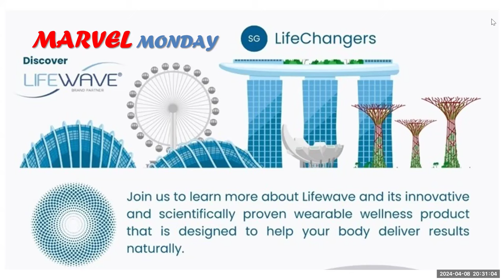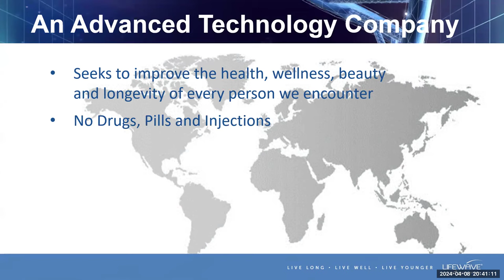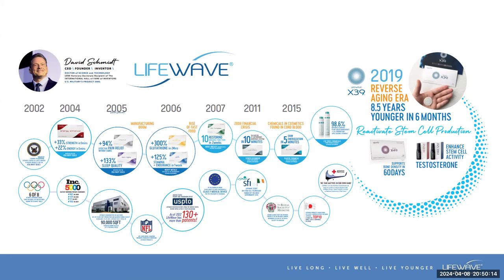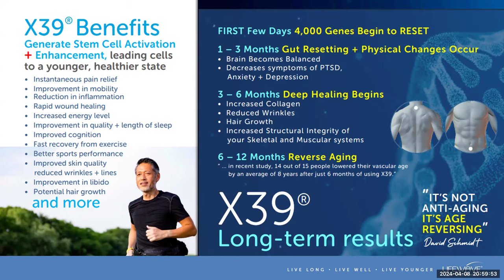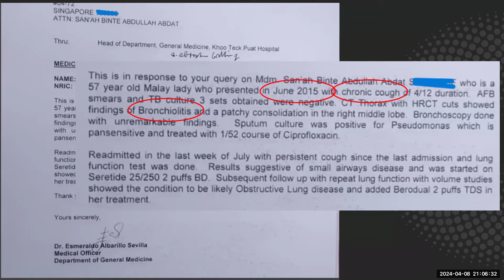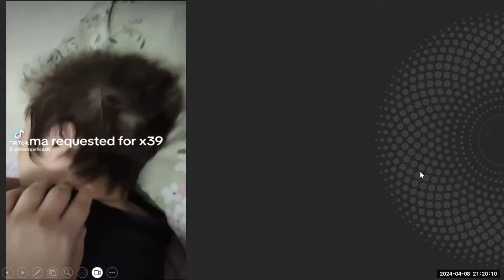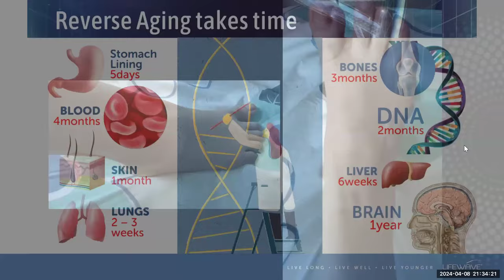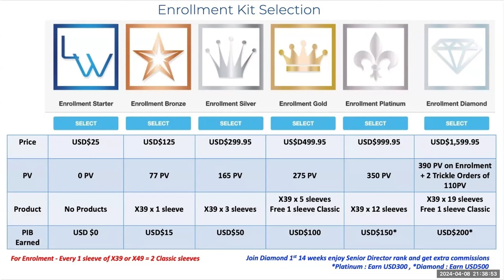Lifewave Marvel Monday Zoom BOP. Testimonial on chronic cough, broncilitis, and Amazing recovery.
Welcome to the world of Lifewave where East meets West. Combining cutting edge technology in phototherapy and Eastern TCM philosophy to attain stunning results for health, wellness, prevention and recovery.  No medical claims are made, nor do we say we treat, cure or heal.